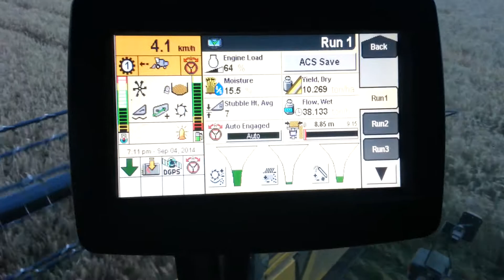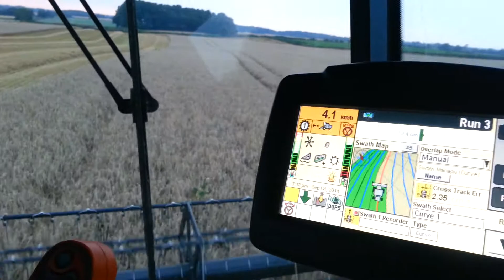Harvesting a customers Claydon drilled wheat.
Some good yields from the Claydon drilled wheat. GPS steering working well on the combine.